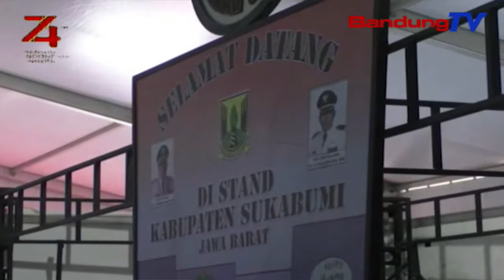Dinas Koperasi Dan Usaha Kecil Provinsi Jabar Gelar Cooperative Fair 2019 | SBR | BANDUNGTV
SBR | BANDUNGTV | IRFAN RAMANDA | Dinas Koperasi Dan Usaha Kecil Provinsi Jawa Barat Untuk Ke 16 Kalinya Menggelar Cooperative Fair 2019 Dengan Tema Generasi Milenial Jabar Juara, Di Plaza Metro Indah Mall, Kota Bandung. Cooperative Fair Sendiri Merupakan Ajang Pameran, Promosi, Dan Pemasaran Produk Kreatif Koperasi Dan U-M-K-M Dari 27 Kabupaten Kota Se Jawa Barat, Serta Pelaku Usaha Lain Dari Luar Provinsi Jabar.